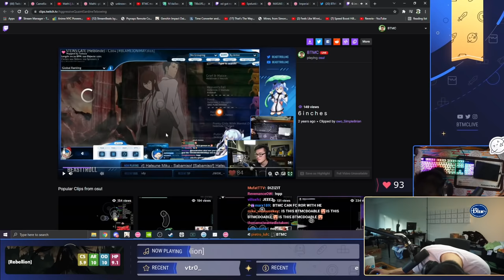BTMC Doesn't Realize Someone is Behind Him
oh nonono he didnt know

Uploaded By: DerpyFox